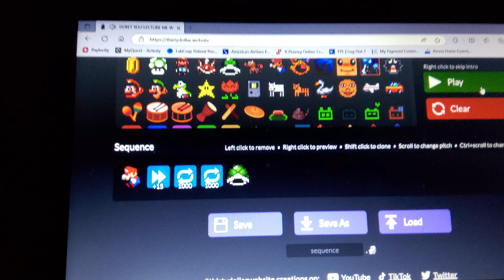the average Super Mario 64 speedrun:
i have a feeling this will blow up